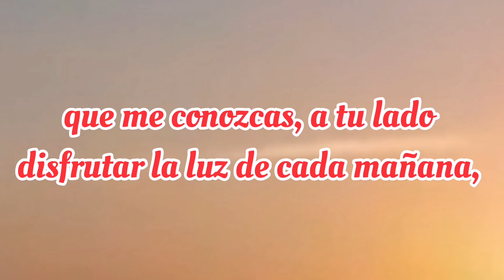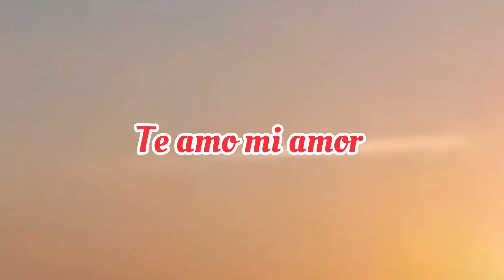Este Video Es Para Ti... MI AMOR ♥️ Ábrelo